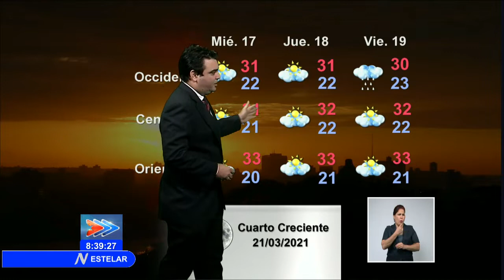El Tiempo en Cuba: día cálido y muy escasas lluvias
Amanecerá con PocaNubosidad en toda Cuba, desde el medio día estará con sol y algunas nubes y muy EscasasLluvias. Las temperaturas mínimas al final de la próxima madrugada estarán entre los 18 y 21 grados Celsius, inferiores en localidades del interior de occidente y superiores en zonas costeras. En la tarde las temperaturas ascenderán y será un día caluroso con máximas entre los 30 y 33 grados Celsius, superiores en algunas localidades del interior y sur oriental.